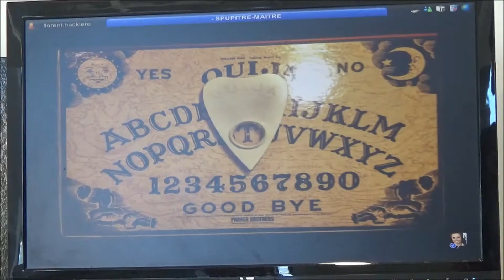LA MAISON SANGLANTE 5 - Ouija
Avant d'être un film, Ouija était un étrange jeu de société. Florent, de 3e, nous en dit un peu plus...